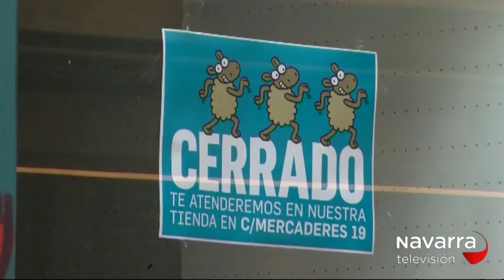EL RELOJ DE CUENTA ATRÁS SEGUIRÁ EN ESTAFETA